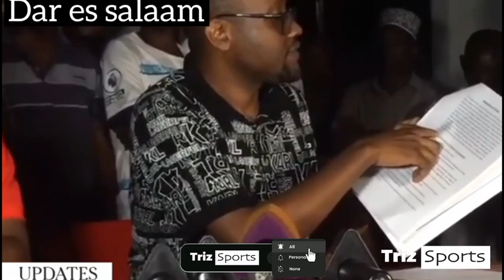MOTO MSIMBAZI! MO DEWJI ANADAI HELA ZAKE SIMBA, ANATAKA SIMBA IKOPE KWAKE, HATUTAMBUI USAJILI WOTE